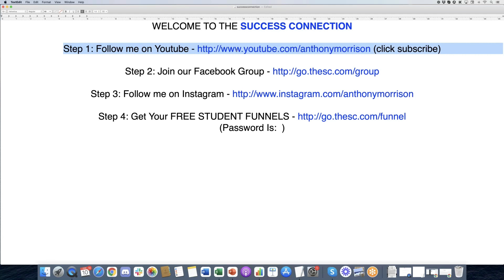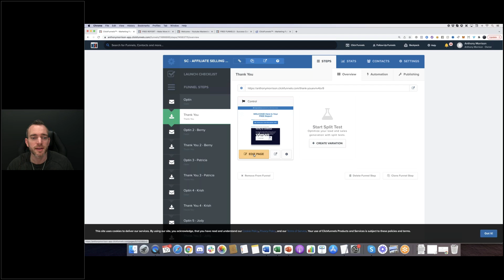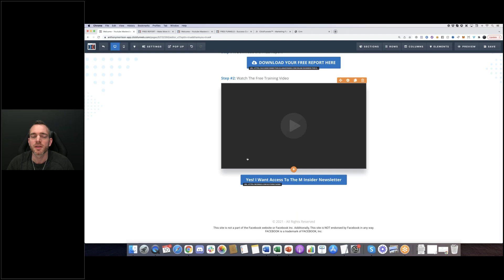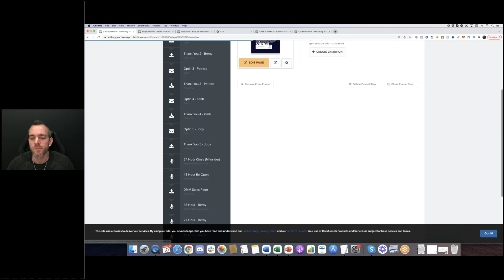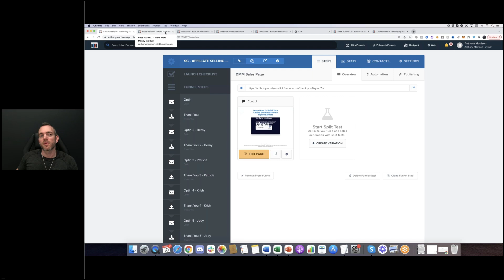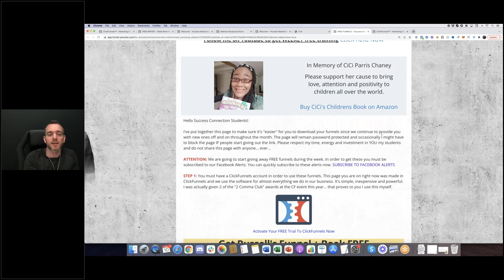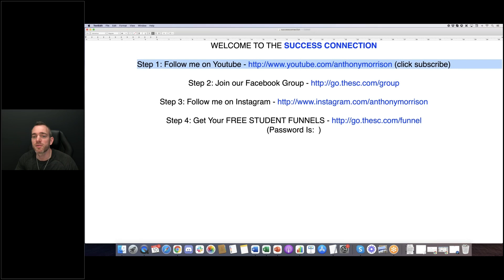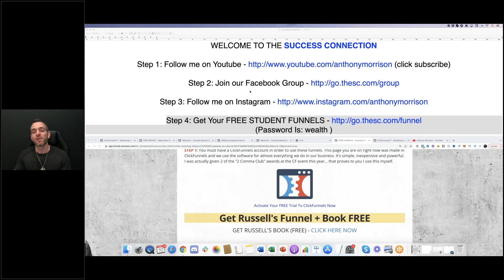[Micro-Continuity Bundle] We Launched YOUR Business!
(If you’re brand new, this is a 2 phase “micro-continuity” bundle that you’ll be able to sell and keep all the profit)

I started off telling you what my #1 key to success is.. and how YOU can harness it in your business.

Then I walked you through how to connect your entire business step-by-step!

After that I gave you 8 “re-open” pages designed by students & myself to capture extra sales.

Finally you got all the emails (written by me) to promote these pages.

It’s official launch time and you now have everything you need to get paid!

Here’s the quick version:

1. Connected & launched your free business
2. Gave you 6 funnel pages created by students
3. Gave you my version of these pages
4. Unlocked all previous business assets